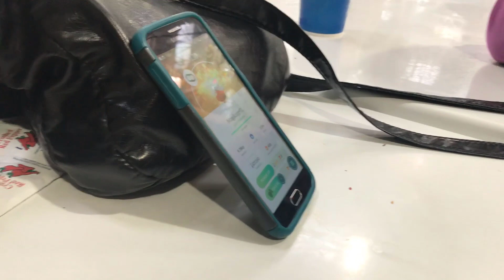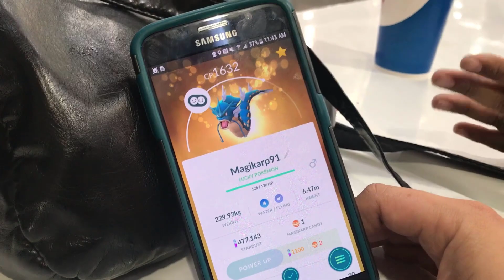CHICK-FIL-A ON A SUNDAY?!?! I VLOGMAS 2018 I Ash Vlogs #39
On this Sunday morning my best friend, her sister, and I went on a drive where my best friend was driving!!! She did amazing by the way like always! Then, we went to do a Heatran Raid and we were able to catch it. We went to eat at Chick-Fil-a on a Sunday what?!